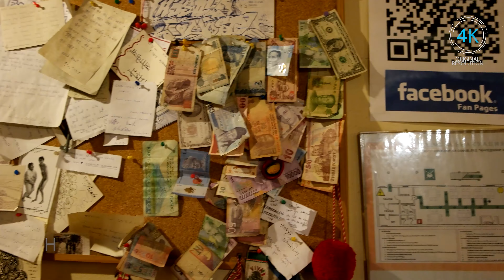DIY Travel Reviews - Hostel Mostel, Sofia, Bulgaria - Free Breakfast & Dinner, Dorms and Location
Date Reviewed: April 2, 2018
Name: Hostel Mostel
Location: 2A, Makedonia Blvd. Sofia 1000

Set in a cozy 19th-century building, this modest hostel is a 10-minute walk from a metro station and a 14-minute walk from the Natsionalna Khudozhestvena Galeriya art museum. Hostel Mostel offers comfortable clean dorm beds with complimentary breakfast and dinner, along with high speed WIFI, lounge area for socialize and common kitchen.  Perfect option for budget travellers.